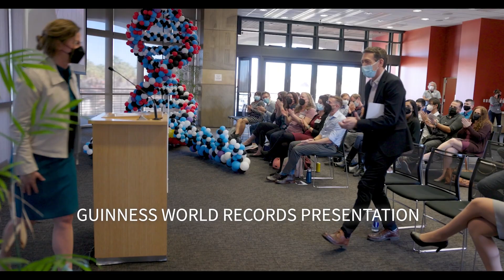Fastest Genome Sequencing | 90 Seconds w/ Lisa Kim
A new ultra-rapid genome sequencing approach developed by Stanford Medicine scientists set the first Guinness World Record for the fastest DNA sequencing technique, producing results for one study participant in just over 5 hours. Read the full story

Euan Ashley, MD, PhD, is a Professor of Genomics and Precision Health at Stanford. He directs Stanford's Clinical Genome Program and the Center for Inherited Cardiovascular Disease, and was appointed Stanford Associate Dean in 2019.

Lisa Kim is Senior Manager of Media Relations for Stanford Medicine and Stanford Health Care. Lisa has a deep background in journalism, as she is an Emmy Award-winning journalist who has covered stories on both the national and local levels.